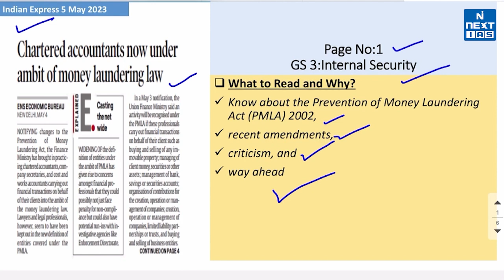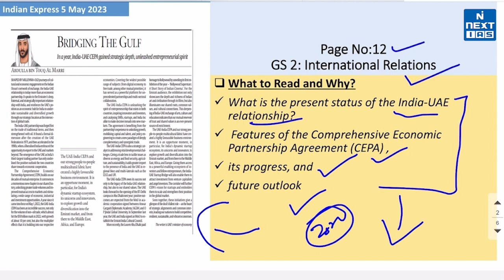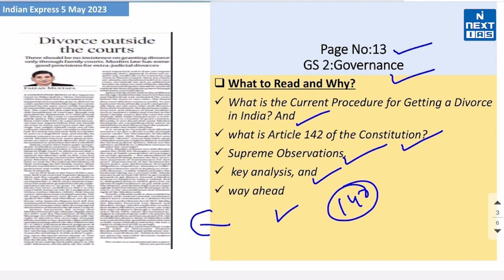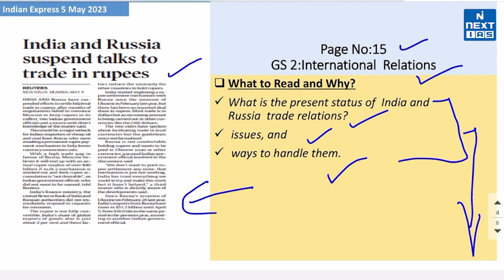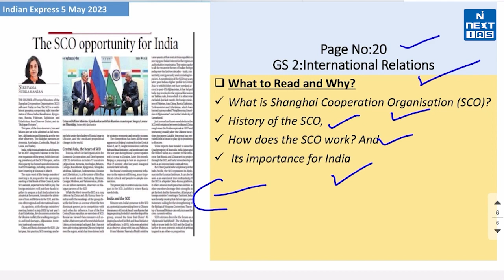5 May 2023 | The Indian Express | Headlines of the Day | Daily Current Affairs | UPSC | NEXT IAS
Dear Aspirant, Reading newspapers and critically analyzing relevant articles is the most important element of UPSC Civil Services Exam preparation. The best source of current affairs study material is newspapers, and experts believe that THE HINDU and The Indian EXPRESS are invaluable in this regard.

Keep Learning
 @NEXT IAS